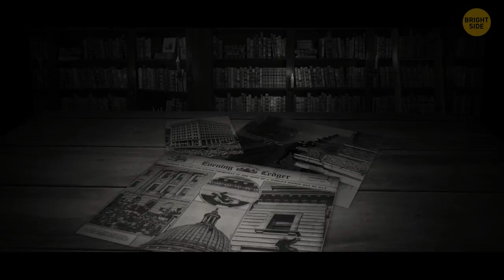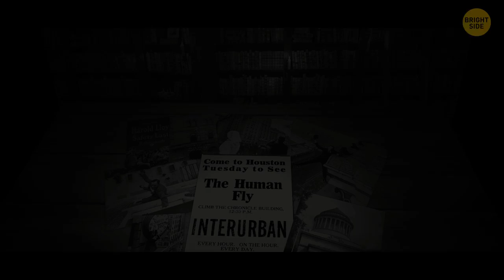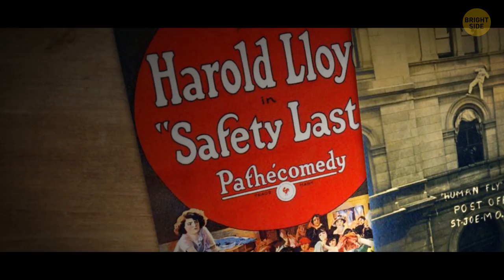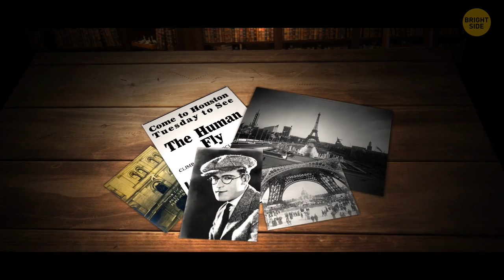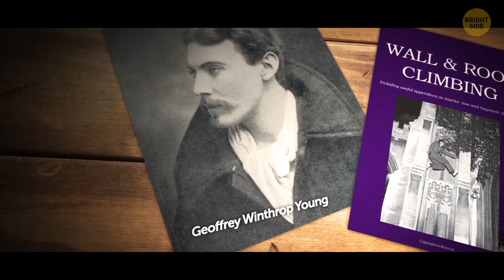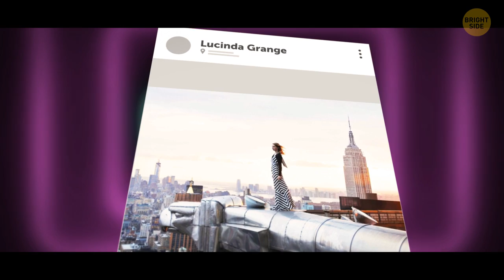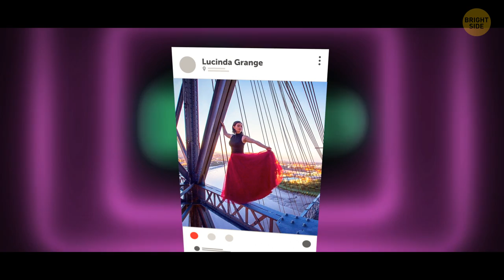A Man Who Climbed 700 Skyscrapers Without Equipment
Imagine climbing a skyscraper without any protection. You have no security rope, no special equipment, and no special powers like Spiderman. Would you try it? Harry Gardiner tried and nailed it on over 700 buildings in Europe and North America in the early 1900s. Multiple times he faced the worst outcome he could get while climbing and fell to the ground. Did he survive?